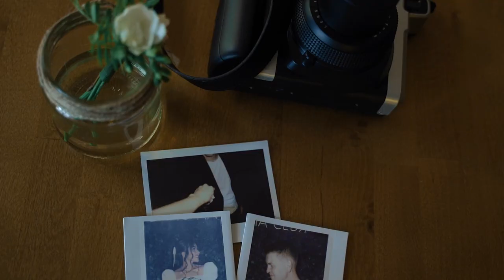Savoskin`s wedding clip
Moments of our happiest day